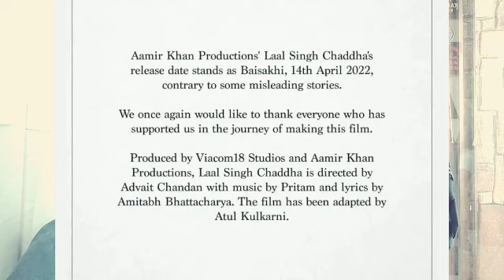AAMIR KHAN'S ANGRY REPLY CONFIRMS KGF CHAPTER 2 vs LAAL SINGH CHADDHA CLASH 14 APRIL 2022 | SHOCKING